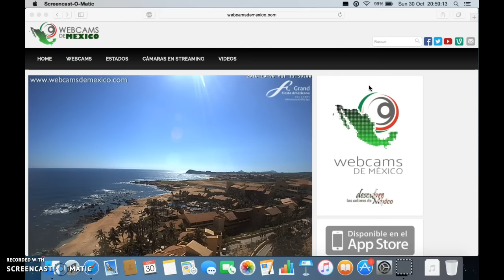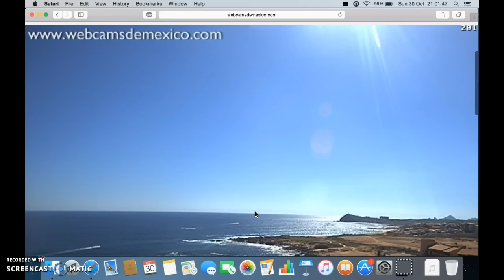RED KACHINA BLUE KACHINA LIVE FROM MEXICO!! 10/30/2016